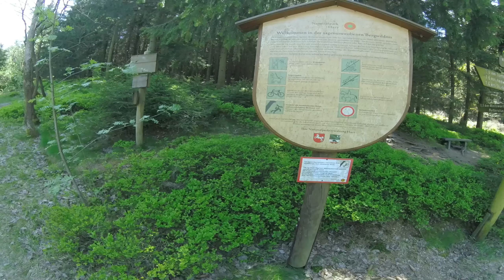Harz trip #5 - bike hangover - technical trail -subtitled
got up late and had trouble to motivate myself - then decided to check the area for a well known technical hiking trail.

#5 bike hangover (radde_extra):
#8 Hahnenklee (bikepark vlog):
#9 Schulenberg (bikepark vlog):